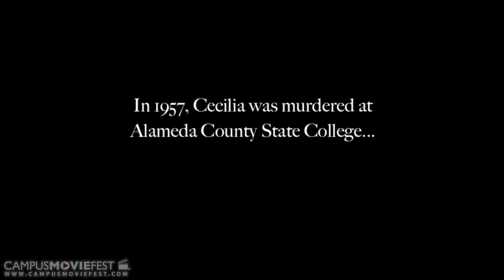Cecilia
A group of students attempt to film a horror movie.

Created by JUSTIN NUNEZ STUDIO at Cal State East Bay in 2013 as part of Campus MovieFest, the world's largest student film festival.

Cecilia Cast & Crew :
Justin Nunez - Captain, Director, Producer, Cinematographer
with
Brian Prentiss - Producer
Tabitha Taylor-Weber - Actor

More info - CMF Campus MovieFest movie short film festival fest five minutes '5 minutes' 'short film' 'one week' university college coed student 'film festival' 'world's largest' Cal State East Bay 2013 '7 days' seven